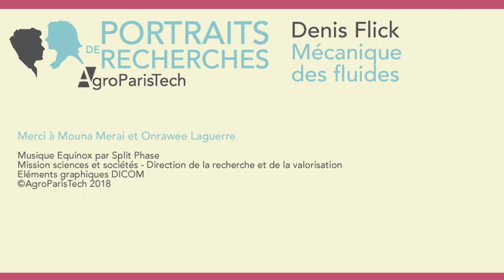Portraits de Recherches - Denis Flick - Mécanique des fluides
Avec les Portraits de Recherches, AgroParisTech donne à voir la diversité d’une recherche finalisée et tournée vers la contribution aux enjeux de société.

Denis Flick, professeur à AgroParisTech spécialiste de la mécanique des fluides (UMR GENIAL - Ingénierie Procédés Aliments), présente, avec  Mouna Meraï, l’étudiante en thèse, une étude sur l’écoulement de l’air dans les camions frigorifiques. Cette recherche vise à améliorer la sécurité sanitaire des aliments transportés.
Les productions en accès ouvert de Denis Flick via HAL-AgroParisTech : cliquez ici et cliquez ici